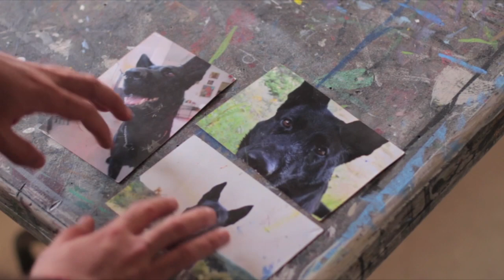RGB ANTONIO TERCERO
Video realizado para Antonio Tercero por el Crew de Audiovisuales como parte del Especial Denuncia al Artista 1.0
Realización a cargo de Pepe Juárez